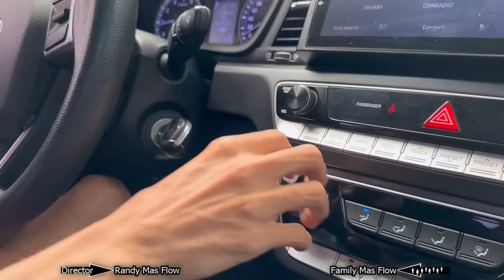LA ZORRA DEL ARMA DE DOBLE FILO CAP 1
DIO A LA LUZ, LA MILONARIA DE OSITO EN PLENA REVELACION
350,497 vistas

17:58
REPRODUCIENDO
LA MILLONARIA A PUNTO DE DAR A LUZ
245,911 vistas

1:47:49
REPRODUCIENDO
LOS SUFRIMIENTO Y LA FELICIDAD DE LA MILONARIA
298,688 vistas

19:42
REPRODUCIENDO
LA RECONCILIACIÓN DE LA MILLONARIA Y OSITO
296,977 vistas

25:23
REPRODUCIENDO
LA MILLONARIA SE VEZ CARA A CARA CON OSITO
305,658 vistas

27:00
REPRODUCIENDO
LA MILLONARIA SE VES CON OSITO NUEVAMENTE
351,792 vistas

20:21
REPRODUCIENDO
LA MILLONARIA AUN NO SUSPERA A SUS AMADO OSITO
312,675 vistas

14:51
REPRODUCIENDO
LA MILLONARIA EN RIESGO DE SU EMBARAZO
339,887 vistas

2:05:06
REPRODUCIENDO
OSITO Y LA MILLONARIA EMBARAZADA, DETRÁS DE UN PERDON
455,733 vistas

15:47
REPRODUCIENDO
LA MILLONARIA EMBARAZADA Y CON MUCHAS DUDAS
353,359 vistas

25:32
REPRODUCIENDO
LA MILLONARIA EMBARAZADA DE SU ENEMIGO
332,959 vistas

22:43
REPRODUCIENDO
LA MILLONARIA EMBARAZADA DE SU PEOR ENEMIGO (OSITO)
313,668 vistas

20:22
REPRODUCIENDO
LA MILLONARIA PERDONA O NO A OSITO ?

21:32
REPRODUCIENDO
LA MILLONARIA EMBARAZADA DE SU PEOR ENEMIGO CAP2
287,084 vistas

17:30
REPRODUCIENDO
MILLONARIA EMBARAZADA DE SU PEOR ENEMIGO -OSITO
308,583 vistas

1:39:40
REPRODUCIENDO
LA MILLONARIA TERMINA EMBARAZADA 4ta temporada completa
543,513 vistas

1:00:03
REPRODUCIENDO
EL HOMBRE MAS INFIEL PELICULA COMPLETA
356,383 vistas

25:41
REPRODUCIENDO
LA MILLONARIA O LA EX MILLONARIA?

18:13
REPRODUCIENDO
EX MILLONARIA NO SE ACOTUMBRA A LA POBREZA
295,417 vistas

25:37
REPRODUCIENDO
EL NUEVO MILLONARIO Y LA MILLONARIA POBRE
326,900 vistas

18:45
REPRODUCIENDO
NUEVO MILLONARIO Y LA POBRE
287,504 vistas

15:04
REPRODUCIENDO
OSITO DEJA A LA MILLONARIA EN BANCA ROTA (4ta TEMPORADA)
278,032 vistas

1:17:00
REPRODUCIENDO
LA MILLONNARIA PIERDE TODOS 3er TEMPORADA
290,033 vistas

1:18:45
REPRODUCIENDO
LA MILLONARIA SEGUNDA TEMPORADA COMPLETA
473,376 vistas

20:41
REPRODUCIENDO
LA MILLONARIA PIERDE TODA SUS PERTENENCIA
297,971 vistas

16:10
REPRODUCIENDO
BAÑO DE DINERO LA MILLONARIA ARROGANTE
263,333 vistas

19:35
REPRODUCIENDO
MILLONARIA DESCUBRE UN GRAN ROBO EN SU CASA
241,818 vistas

20:37
REPRODUCIENDO
MILLONARIA VISITA A UNA BRUJA. POR UNA REVELACION DE SU MADRE
271,700 vistas

24:22
REPRODUCIENDO
LA MILLONARIA PRESPARA COMIDA PARA SU AMADO (osito)
367,646 vistas

16:35
REPRODUCIENDO
EL VIAJERO vs LA MILLONARIA ARROGANTE
279,821 vistas

19:25
REPRODUCIENDO
CHAPIANDO LA MILLONARIA capitulo 8
308,137 vistas

17:00
REPRODUCIENDO
LA MILLONARIA ARROGANTE CAPITULO 7- 2da temporada
234,950 vistas

1:23:43
REPRODUCIENDO
LA MILLONARIA ARRROGANTE 1er TEMPORADA
1.4 M de vistas

17:22
REPRODUCIENDO
LA MILLONARIA QUIERE CONOCER A OSITO
211,530 vistas

15:40
REPRODUCIENDO
HUMILLA A SU MADRE A SU SOBRINA Y A SU PAPA (LA MILONARIA ARROGANTE)
229,100 vistas

16:37
REPRODUCIENDO
DESPIDE A LA EMPLEADA POR HACER TIK TOK EN SU CASA MILLONARIA ARROGANTE
208,567 vistas

15:02
REPRODUCIENDO
MILLONARIA ENAMORADA DE UN EMPLEADO
217,310 vistas

14:29
REPRODUCIENDO
MILLONARIA ARROGANTE BOTA EMPLEADA POR ENCONTRAR UN PELO EN LA BEBIDA
186,601 vistas

9:12
REPRODUCIENDO
MILLONARIA ARROGANTE LLEGA DONDE LA FAMILIA
185,934 vistas

8:28
REPRODUCIENDO
LO DESCUBRIO CON OTRA MUJER Y MIRA SU REACCION
276,195 vistas

11:44
REPRODUCIENDO
LA MUJER MAS CUERNUA CAPITULO 6
213,015 vistas

15:01
REPRODUCIENDO
EL MUJERIEGO DEL BARRIO- el mas infiel capitulo 5
119,411 vistas

13:57
REPRODUCIENDO
EL FONDO DEL BAJO MUNDO
184,701 vistas

8:57
REPRODUCIENDO
ANTISOCIALE APRESADO. BAJO MUNDO 2
133,712 vistas

8:05
REPRODUCIENDO
EN EL FONDO DEL BAJO MUNDO capitulo 1
263,718 vistas

10:28
REPRODUCIENDO
NO TE MONTE EN AUTO CON DECONOCIDO
190,111 vistas

9:41
REPRODUCIENDO
EL AÑO LO EMPIEZA PEGANDO CUERNO
154,195 vistas

8:02
REPRODUCIENDO
EL HOMBRE MAS INFIEL CAP
198,013 vistas

7:46
REPRODUCIENDO
AMIGA ENFERMA DE ENVIDIOSA
123,246 vistas

6:49
REPRODUCIENDO
NAVIDAD MAS FLOW 2022 X FELIZ AÑO NUEVO
283,080 vistas

8:17
REPRODUCIENDO
ENFERMA DE ENVIDIA CAPITULO 1
273,664 vistas

8:42
REPRODUCIENDO

PIDEN AYUDA PARA MEDICAMENTO SIN ESTAR ENFERMO
83,434 vistas